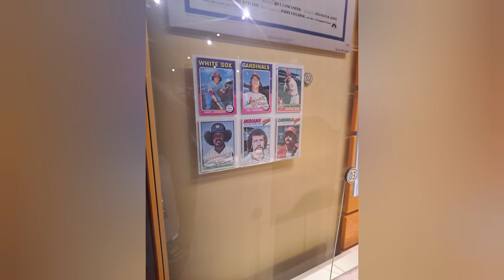baseball game in cooper's town and hall of fame photos